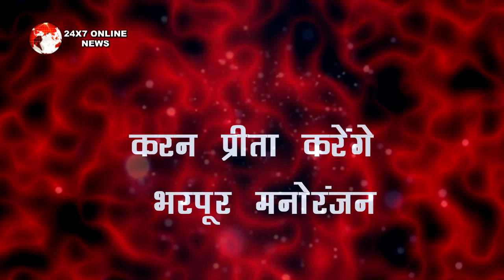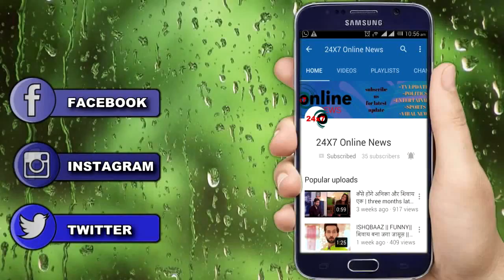KUNDALI BHAGYA || “तो PREETA का ये खेल करेगा हैरान”, खुलेगा ये बड़ा राज़